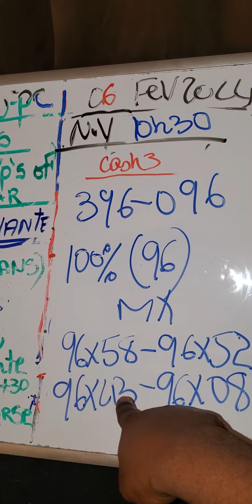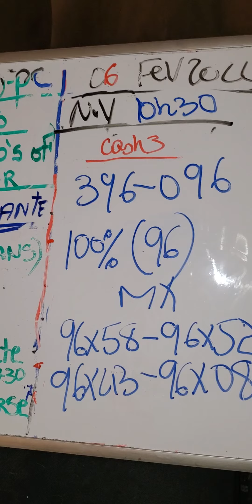king jpc tiraj aswè 06 fev 2024 pa gen deba ....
kraze 96 platttt